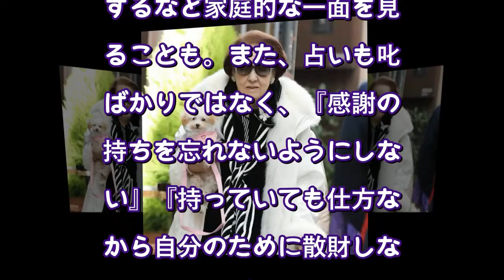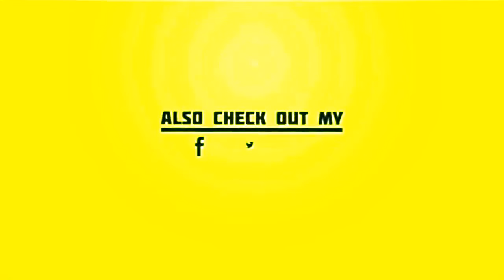細木数子さん「地獄に落ちる」から人生訓まで…賛否呼んだ“過激”な占い（女性自身） - Yahoo!ニュース